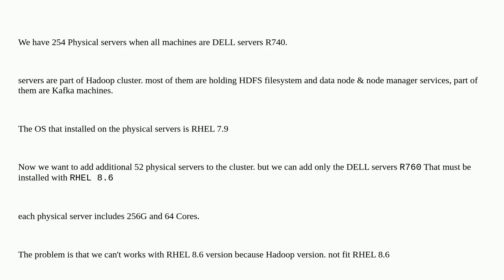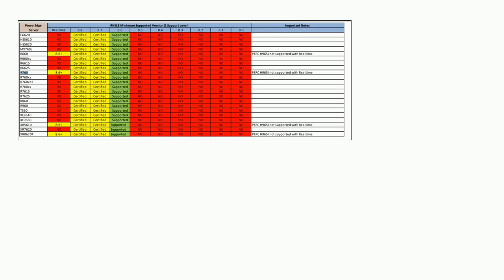Does VM machine can replace physical machine,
A special thanks goes out to the community

  redhat hadoop hdfs virtual-machines dell